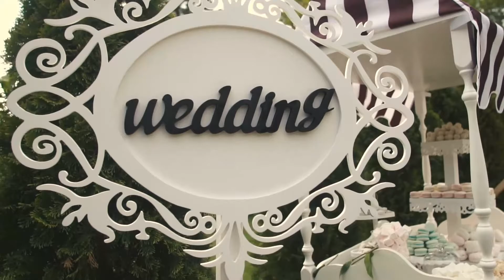The Eastern Aces - There Goes My Love, love song wedding, Indo Rock / Pop Music Official music video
Spotify Applemusic The Eastern Aces - There Goes My Love, love song wedding, Indo Rock / Pop Music Official music video (In memory of Frans Bernard van den Brand Horninge) who composed this song.  Song taken from album ''Timeless Indo Rock''. The Eastern Aces are one of the most famous and oldest Indo Rock bands founded in the early 1960s. They make beautiful music, often well-known rock 'n roll / country hits that they color in their own way with special rhythms, beautiful vocals and guitar game. This album has 12 very beautiful both new and older songs, recommended. See also their other album in our shop, still available on CD or stream albums on the big music platforms. Spotify Applemusic

NEDERLANDS VERHAAL:
De Eastern Aces zijn één van de bekendste en oudste Indo Rock bands opgericht in de begin jaren 60. Het liedje There Goes My Love komt van hun album ''Timeless Indo Rock''. Deze muziekvideo is een eerbetoon aan de overleden Frans Bernard van den Brand Horninge van de band die ook dit liedje schreef. De Estern Aces maken prachtige muziek, vaak bekende rock 'n roll / country hits die ze op een geheel eigen wijze kleur geven met aparte ritmes, mooie zang en gitaar spel. Dit album heeft 12 bijzonder mooie zowel nieuwe als oudere liedjes, aanrader. Zie ook hun andere album in de shop die nog op cd verkrijgbaar is Albums te streamen op de grote muziekplaformen als spotify, applemusic en meer.

Song: There Goes My Love
Written by: Frans Bernard van den Brand Horninge
Music publisher: Rarity Music NL / Lightfoot Music Group
Label: Rarity Records / Sam Sam Music